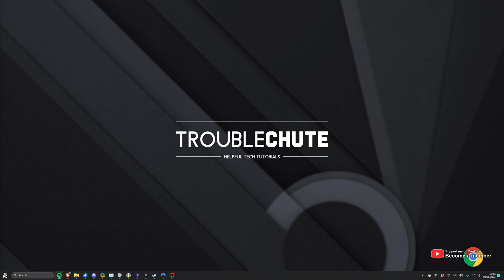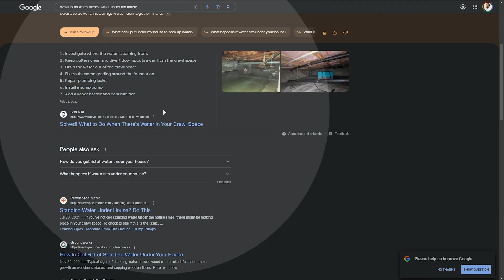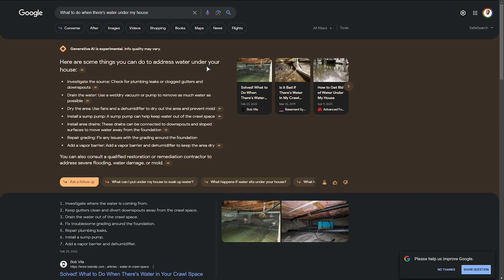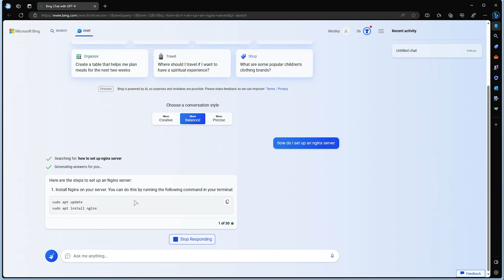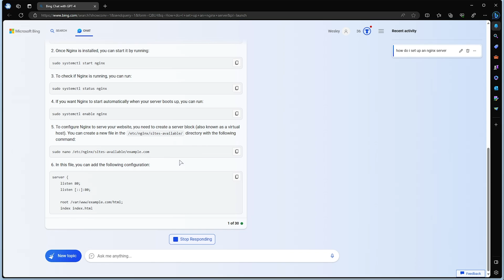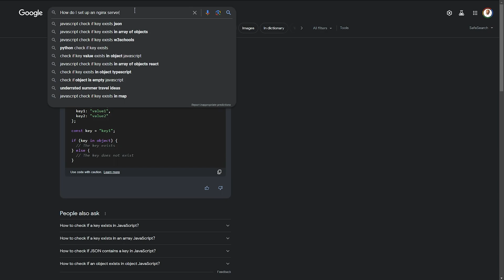Google's New Search AI | How to Enable & Use Experimental AI Search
Google is diving into AI-powered and AI-enriched searches. This guide shows you how to enable and test the new Google AI Generative Search (SGE, generative AI in Search) as well as a quick look at Code Tips (AI-powered code tips in the Google Search results).

Timestamps:
0:00 - Explanation
0:25 - Enable Generative AI in Google Search
1:00 - Quick look at what Google Generative AI does
1:45 - Will Google Generative AI in search work?
2:22 - Deeper look into Google Generative AI search
3:35 - Google Generative AI vs Bing Chat
5:12 - Google Code Tips AI (also new!)